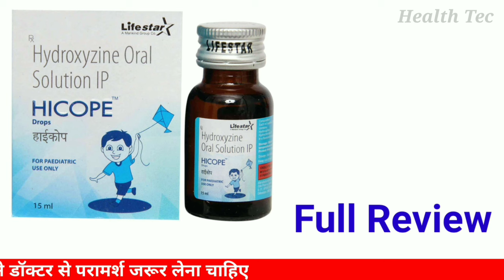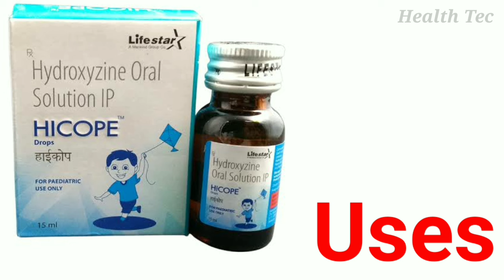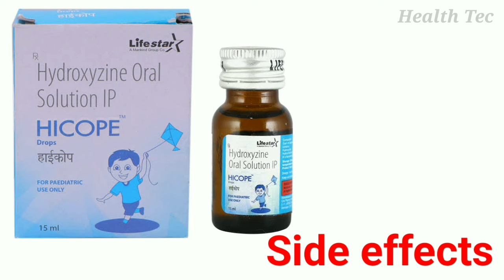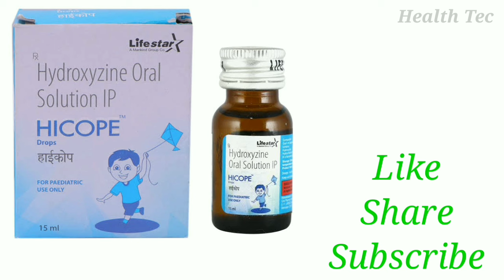Hicope Drops Uses | Dosage And Side Effects | बच्चों के Alergy,खांसी सर्दी जुकाम की Best दवा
Hi
health tec